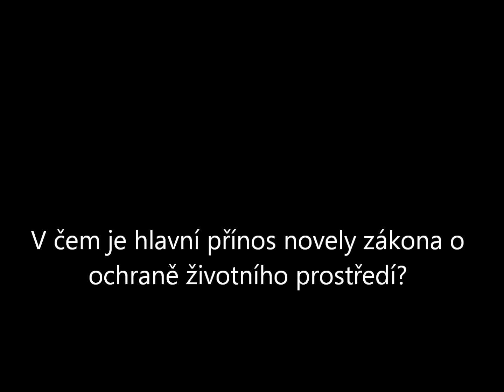Jana-Drastichová - smogová koalice